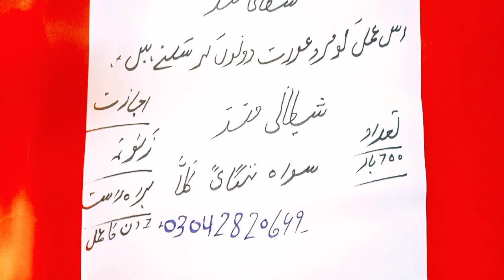zandge bher ka amil